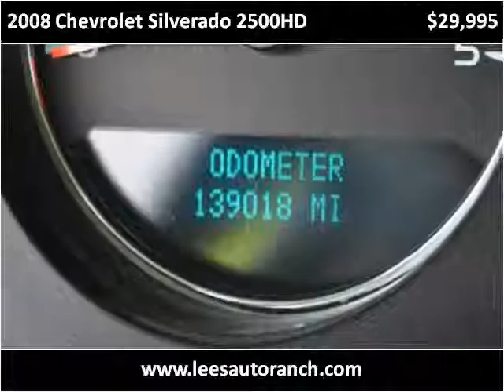2008 Chevrolet Silverado 2500HD Used Cars Ellington CT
This 2008 Chevrolet Silverado 2500HD is available from Lee's Auto Ranch.